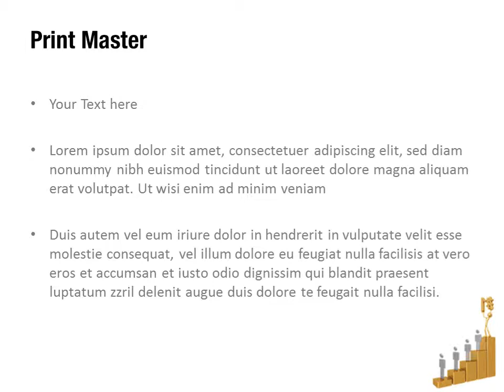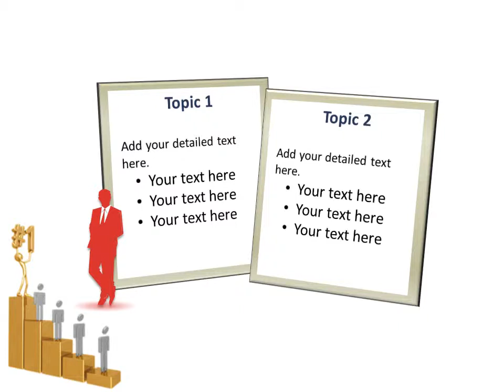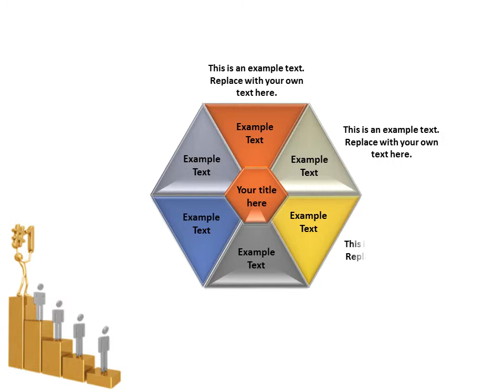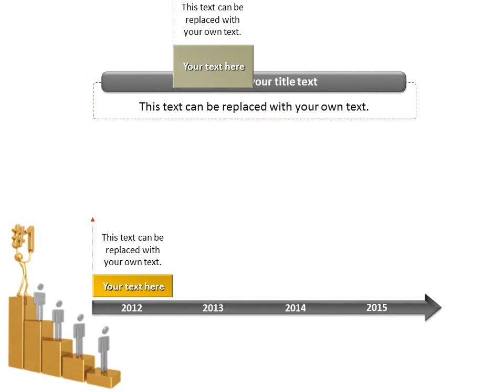Successful Career PowerPoint Template Backgrounds - DigitalOfficePro #02715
Create amazing presentations with Successful Career PowerPoint Template and Backgrounds.

Successful Career PowerPoint templates come with a set of PowerPoint Diagrams, Charts and Shapes. Sizzle your presentation with this professionally designed and fully editable Successful Career PowerPoint Template. This template is available for instant download on purchase.